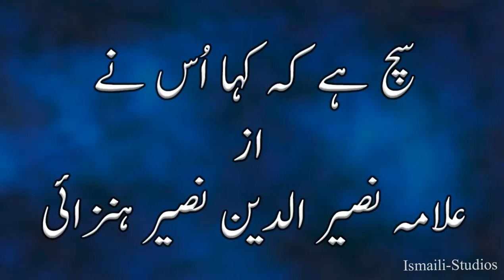Such hai ki Kaha Us Na || Allama Nasir uddin Al-Din Nasir Hunzai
Ismaili Urdu Ginan

poetry Allamah Nasir Al-Din Nasir Hunzai